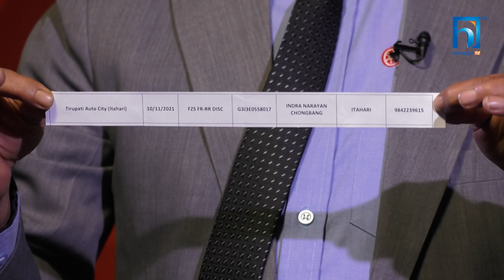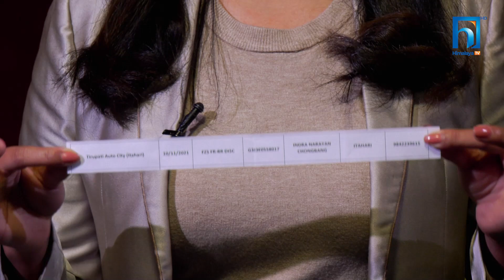YAMAHA | RACE FOR THE ACE | BUMPER LUCKY DRAW | 3 GOLDEN ACE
Congratulations to the Bumper Lucky Draw Winner !
YAMAHA NEPAL's RACE FOR THE ACE SCHEME ends with the announcement of the Bumper Prize Lucky Winner. Also, Congratulations to all the other weekly winners throughout the scheme.
Host: Jzarana Rai
Guest: Raju Chettri, CEO - YAMAHA NEPAL